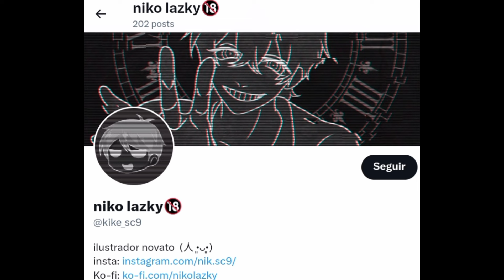La última aventura de Ben y albedo Fan Dub